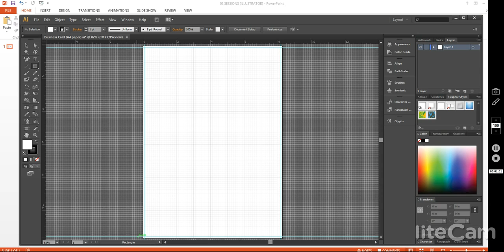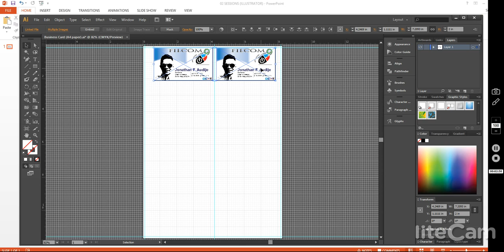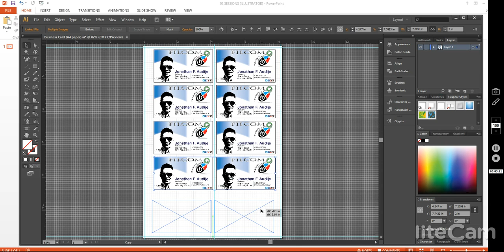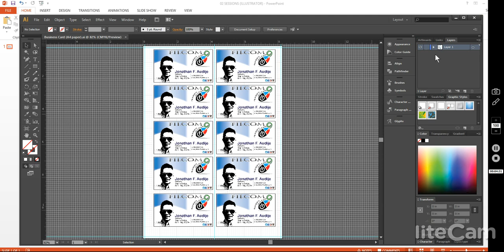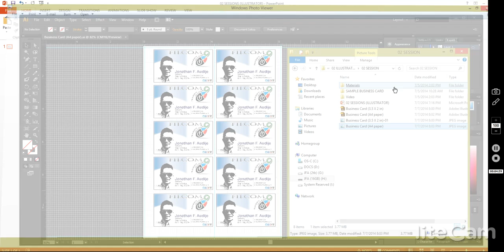ADOBE ILLUSTRATOR CS6 02 SESSION BUSINESS CARD 3 of 3 (tagalog)